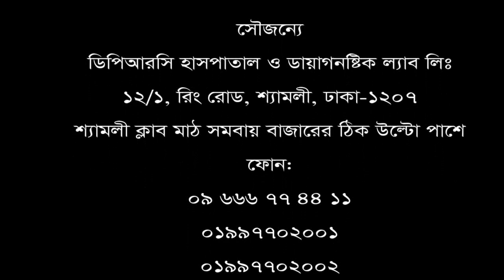কোমর ব্যথা II Back pain II ঘাড় ব্যথা II neck pain II DPRC সিরিয়ালের জন্য 09666774411